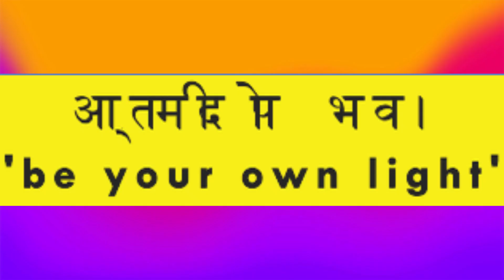Best Teaching of Gita | Gita Answers | Bhagavad Gita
I have videos on Enlightenment, spiritualty and other subjects of interest in life. Mostly based on Advaita Principles.

But to those whose ignorance is destroyed by the Knowledge of the Self, like the sun, to them Knowledge reveals the Supreme (BRAHMAN) .